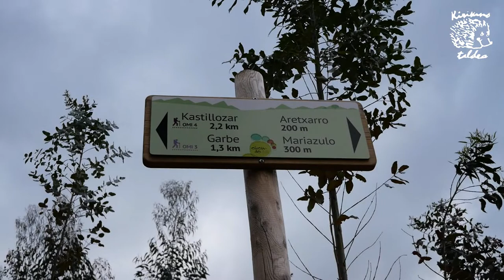Okondoko Aretxarroko kobak ezagutzen · Aiaraldea ezagutzeko txangoak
Kirikinok uda eta udazken aldean abian jarri duen proiektu berriaren baitako edukia da honakoa. Aiaraldeak dituen altxorrak ezagutzeko eta naturaz gozatzeko familian, nahiz lagun artean egiteko plan ezberdinen gida osatu dugu.

Okondoko Aretxarro kobak ezagutzeko txangoaren nondik norakoak jaso ditugu -en) argazkien, bideo, mapa eta azalpenenez lagunduta.

Bideoaren inguruko informazioa:
Irudiak eta edizioa Kirikino Atseden Taldearena da, musika ordea, Pokki DJ eta Ibilbedi taldearenak dira.